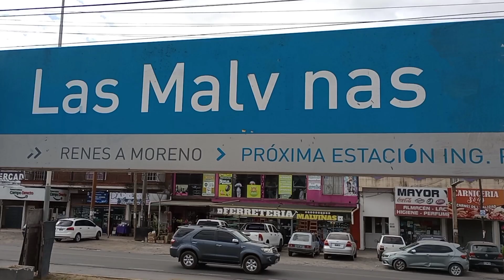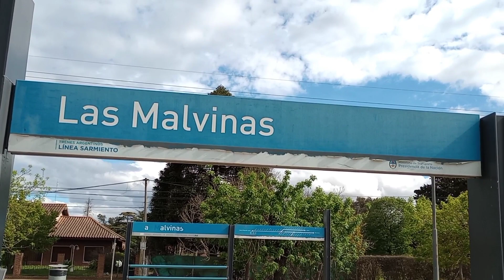LAS MALVINAS, una hermosa parada del ferrocarril Sarmiento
La parada Las Malvinas se encuentra en el partido de General Rodriguez, entre las estaciones Pablo Marín y General Rodriguez del ramal Moreno a Mercedes.
Por sus vías pasan además del mencionado servicio que tiene parada en Las Malvinas, dos servicios más, ambos generales de larga distancia y sin detención en la parada, los que van a Bragado y el que tiene como destino Pehuajó.
Ubicada a la vera de la ruta 5 (ex ruta7) y muy cerca de la ruta 24, Las Malvinas tiene en sus alrededores el parque industrial de General Rodriguez y el hospital Vicente Lopez y Planes, más conocido como el hospital de General Rodriguez.